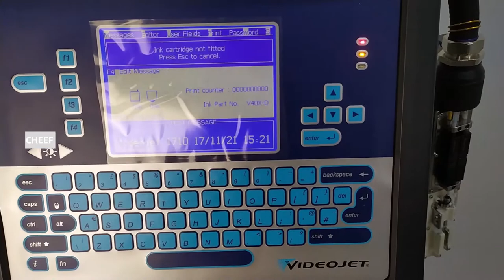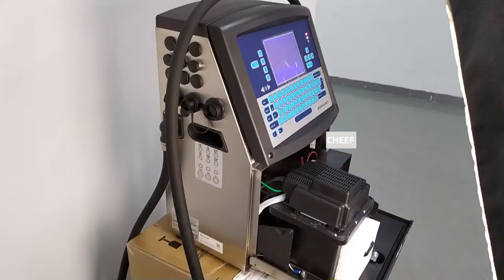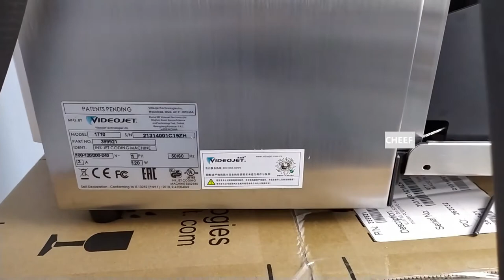Videojet new 1710 inkjet display!